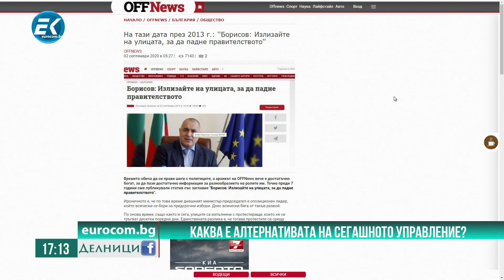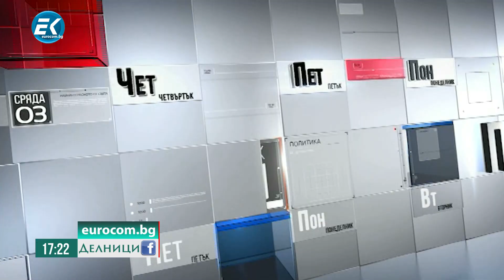Пламена Заячка, ПП АБВ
Каква е алтернативата на сегашното управление? Искането за нова Конституция – забавяне на агонията или реална промяна? Социалните искания на протеста.  Заячка: Всяването на разделение в протеста обслужва Борисов.

Гледайте ни!